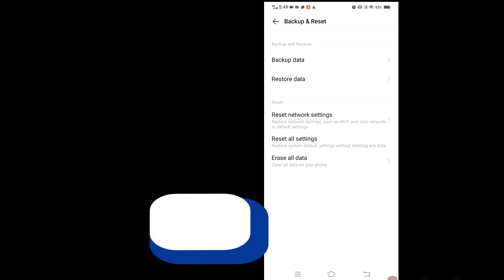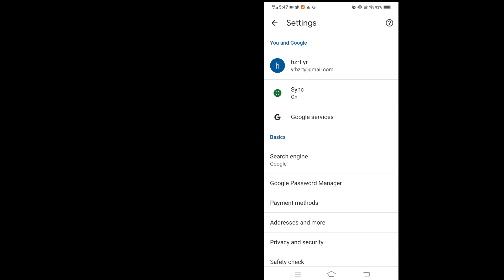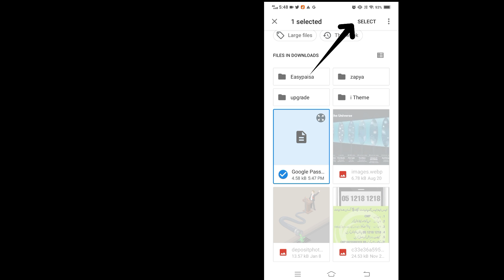How to export and import passwords in Google Chrome on Android | Save Password before Factory reset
in this step-by-step video tutorial, you will learn How to export and import passwords in Google Chrome on Android | Save Password before Factory reset